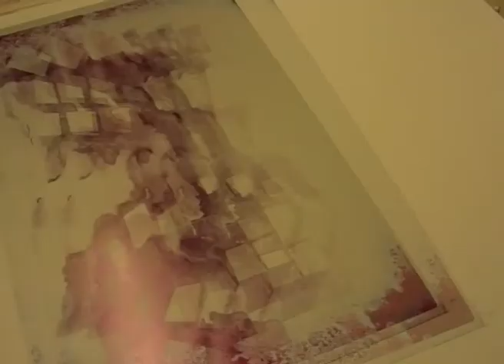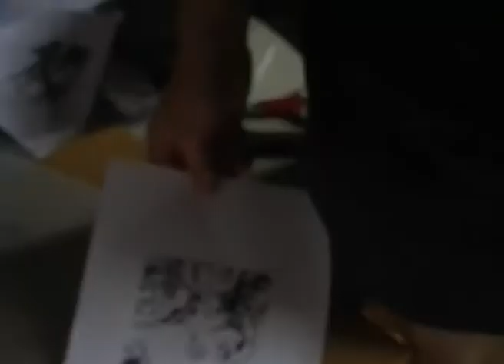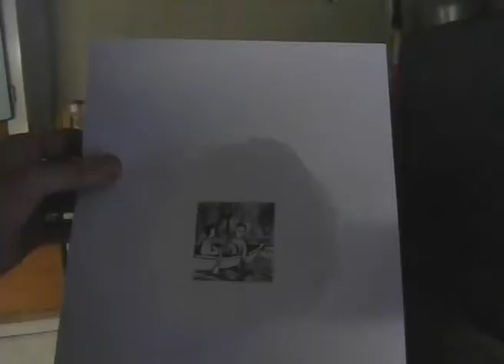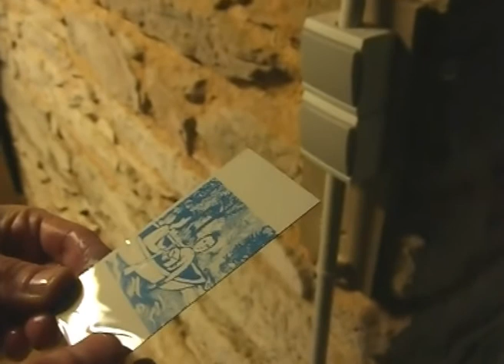Le bien et le mal - C. de Trogoff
Documentaire sur l'alugraphie (offset manuel). Comment venir à bout des difficultés rencontrées lorsqu'on adapte une technique industrielle à une pratique artisanale dans son garage.

avec L.L. de Mars & Pierre-Marie Shwabe